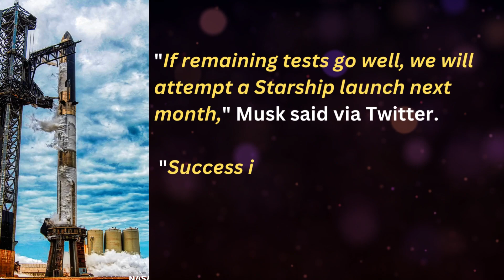MAJOR UPDATE ON STARSHIP ORBITAL LAUNCH REGARDING LAUNCH DATE | SPACEX NEWS 2023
We could be just a month away from the first-ever Starship orbital launch attempt.

SpaceX will try to send its huge Starship rocket to Earth orbit for the first time in March, provided the vehicle checks a few more boxes successfully, company founder and CEO Elon Musk said over the weekend.
"If remaining tests go well, we will attempt a Starship launch next month," Musk said via Twitter.
 "Success is far from certain, but excitement is guaranteed," he added in another tweet.
SpaceX is developing Starship to take people and cargo to the moon and Mars, and to perform a number of other spaceflight tasks as well (such as lofting most of the company's big next-generation Starlink 2.0 internet satellites).

Musk has said that the fully reusable vehicle — which consists of a giant first stage called Super Heavy and a 165-foot-tall (50 meters) upper-stage spacecraft known as Starship — could make Mars colonization economically feasible down the road.

The orbital test flight is a huge step along that ambitious path. If all goes according to plan, a Super Heavy prototype named Booster 7 will launch an upper-stage variant called Ship 24 skyward from Starbase, SpaceX's South Texas facility. Booster 7 will come down in the Gulf of Mexico not long after liftoff, but Ship 24 will make it all the way around Earth, circling our planet once before splashing down in the Pacific Ocean near the Hawaiian island of Kauai.

Booster 7 and Ship 24 have already completed a number of milestones in the leadup to launch. For example, the stacked duo passed a crucial fueling test on Jan. 23, in which SpaceX pumped more than 10 million pounds of propellant into the giant, stainless-steel vehicle.

Two days later, SpaceX pulled Ship 24 off the stack to help gear up for one of the biggest remaining tests, which will likely happen soon — a full 33-engine "static fire" with Booster 7 on Starbase's orbital launch mount.

Booster 7 has already performed multiple static fires, a common prelaunch test in which engines are briefly lit while a vehicle remains anchored to the ground. But the booster has never ignited more than 14 of its 33 Raptor engines at a time, so the coming trial will be a big leap.

Ship 24 has ignited all six of its Raptors, pulling off the feat during a September 2022 static fire.

Starship hasn't flown for nearly two years, and its most recent jaunt was but a hop compared to the coming orbital test. In May 2021, a three-engine upper-stage prototype called SN15 soared about 6.2 miles into the skies above Starbase before coming back down to Earth for a vertical landing.